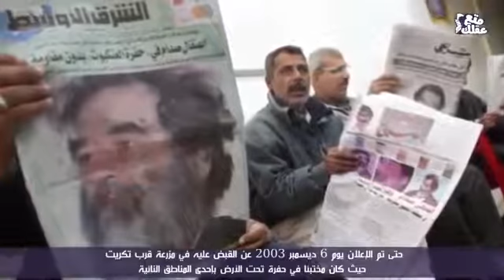KUMU AHAA MADAXWYNIHII WADANKA IRAAQ SADAAM XUSEEN